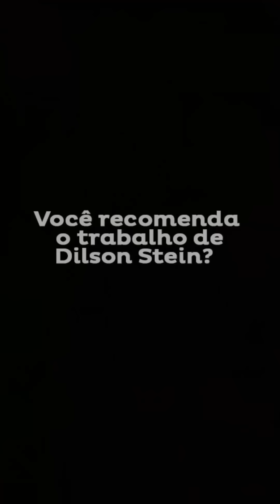Entrevista com Julia Farjado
Estamos nos aproximando de mais uma edição do SPFW e, por isso, vamos relembrar a entrevista que fizemos com a Julia Farjado, modelo internacional descoberta por Dilson Stein, no SPFWN42. É só apertar o play pra conferir!